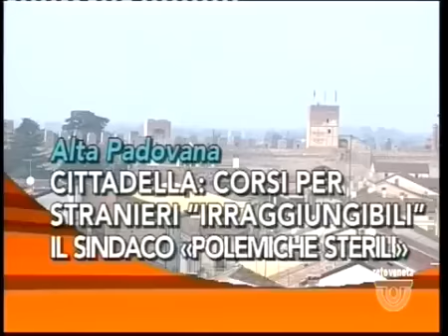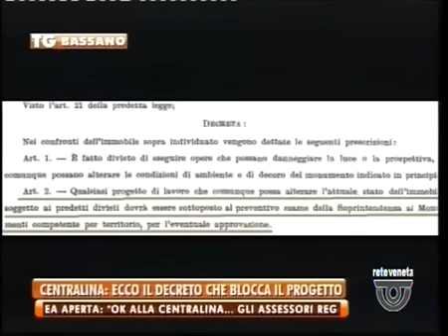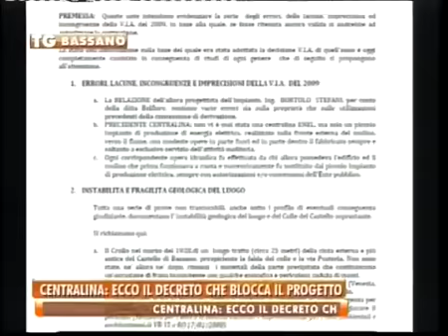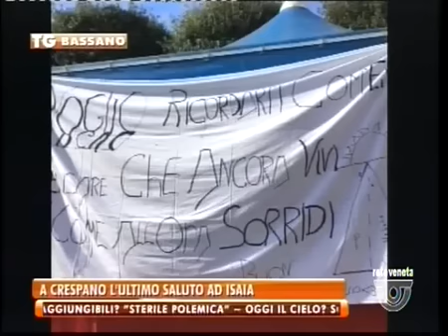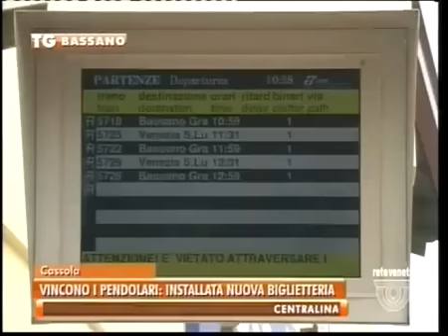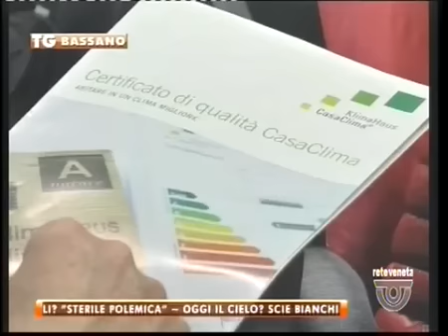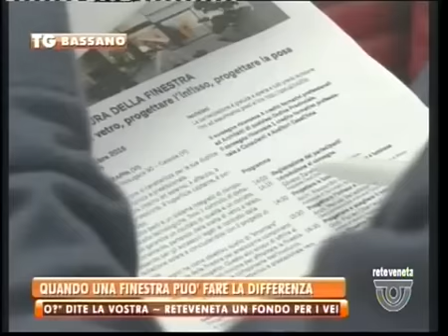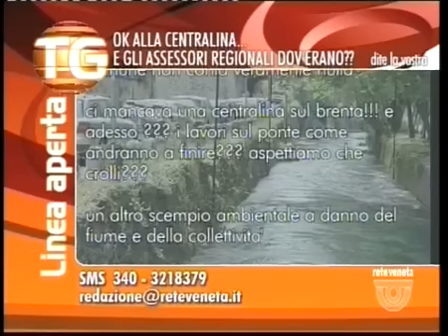TG BASSANO - Edizione completa sabato 29 ottobre 2016